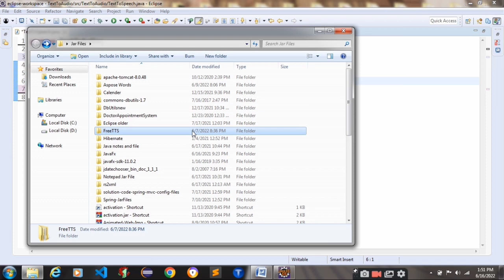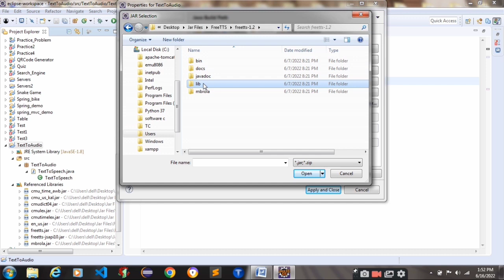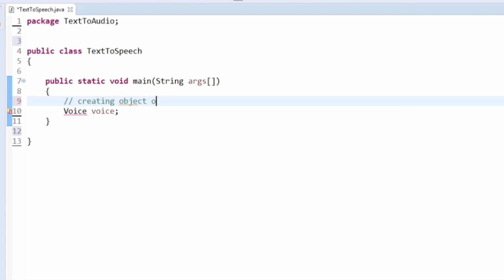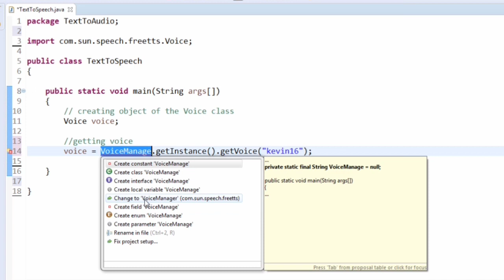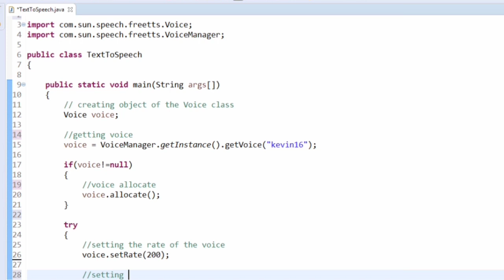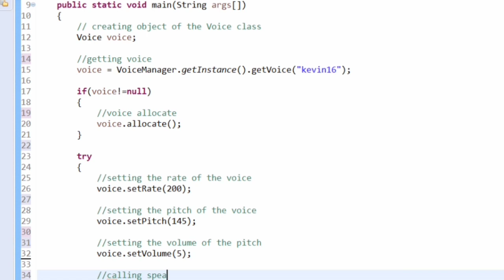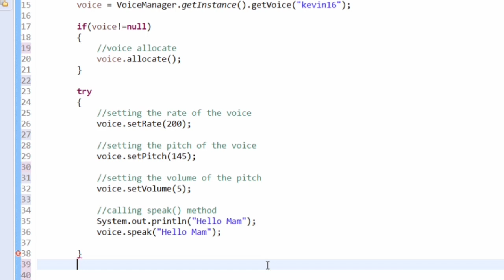Alexa in Java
convert text to voice
java Alexa